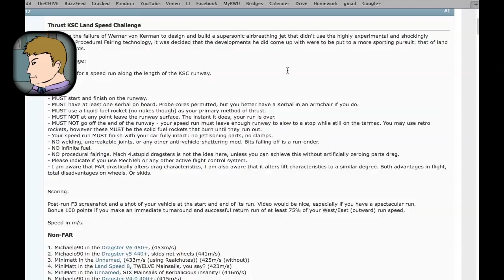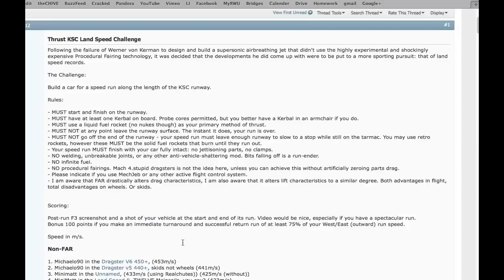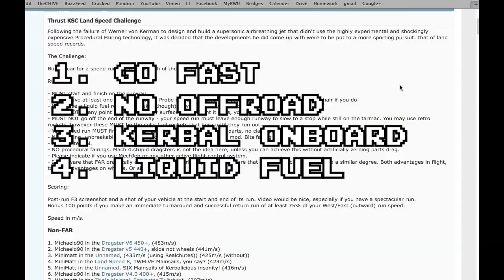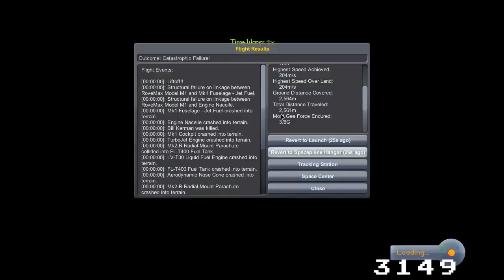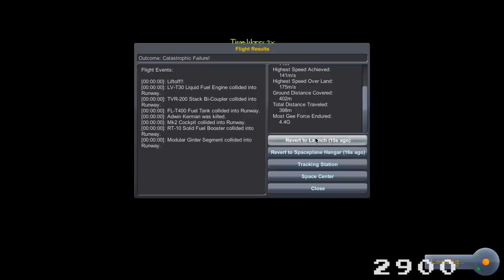FIRST STEPS - Kerbal Versus Challenge: Landspeed ep. 1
Zac, Will and Eli are back, and they're gonna make Kerbal Space Program multiplayer whether it likes it or not. The clock is ticking as they have just one hour to build the fastest rocket car they can! Will the break the record . . . ?

Don't have the game yet? (what is wrong with you?)

Explosion Ultra Bass by Mark DiAngelo